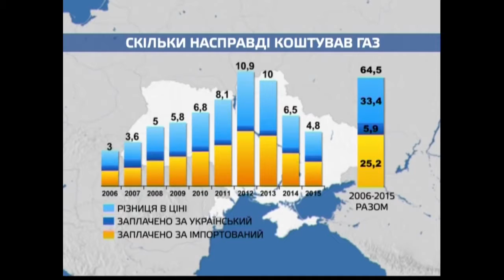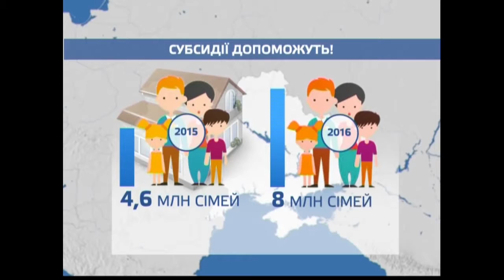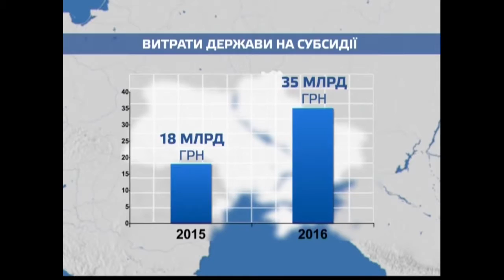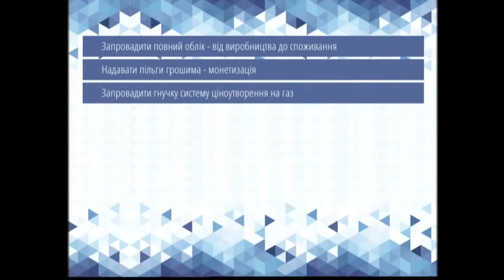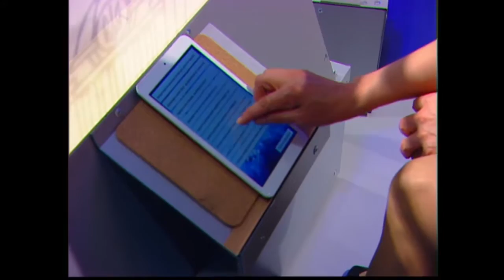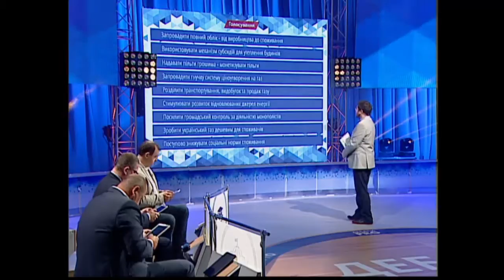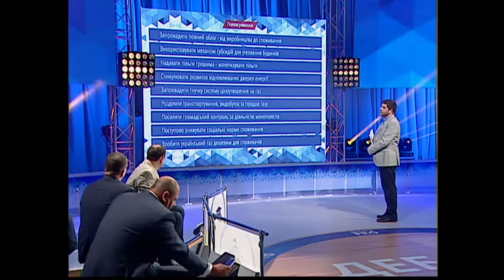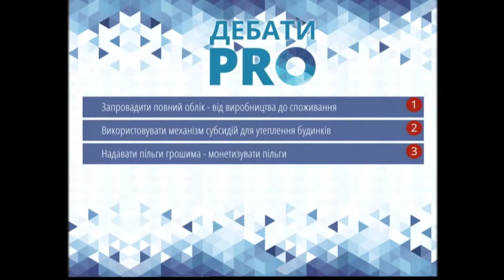ДебатиPRO: Субсидії порятунок для людей чи заробіток для олігархів